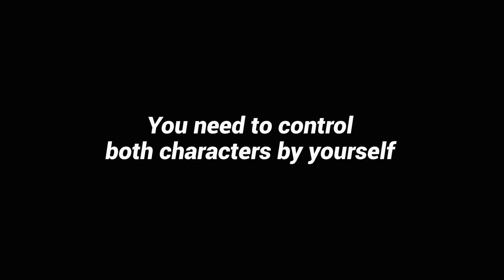Brain Meltdown Into Despair Game Trailer